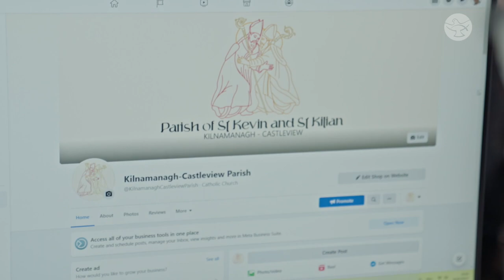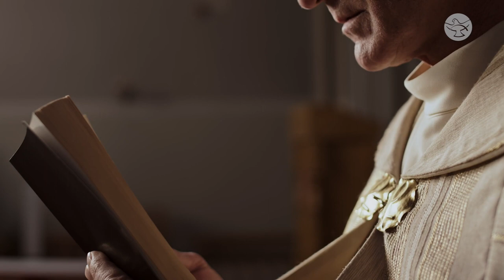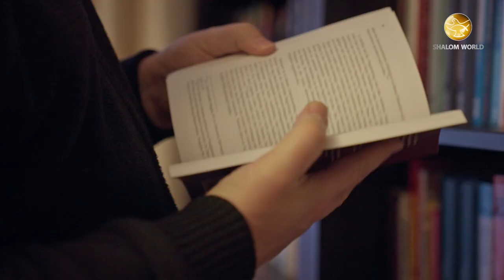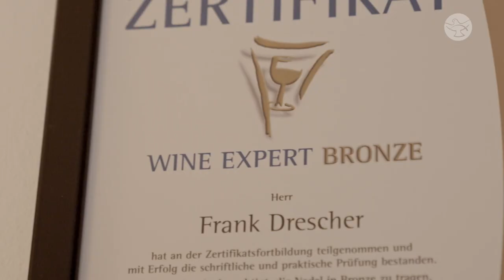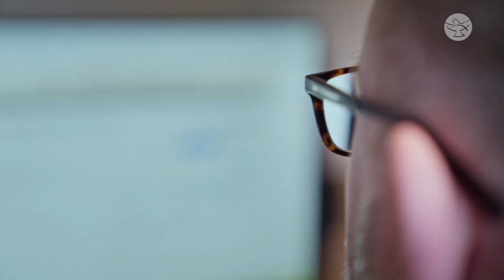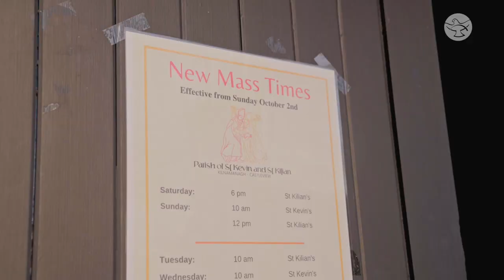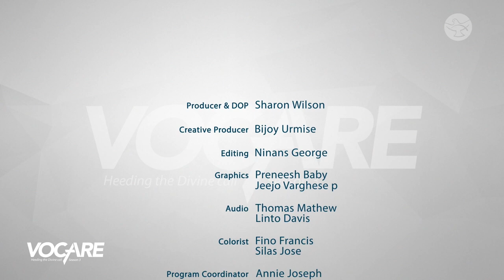It Took 20 Years for the Lord To Get Me Here || Fr. Frank Drescher || Vocare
Fr. Frank Drescher is from Germany and was raised in the Protestant church. Since childhood, he has wanted to become a Pastor. But one day, after watching a movie, he felt drawn to the Catholic church and started questioning everything he thought about the Church. After going through many internal battles, he converted to Catholicism, and when he told about his childhood desire to become a priest to his parish priest, the priest brushed it off, saying, “every convert wants to be a priest.” After persistently pursuing his desire and a period of discernment, his desire was finally fulfilled.